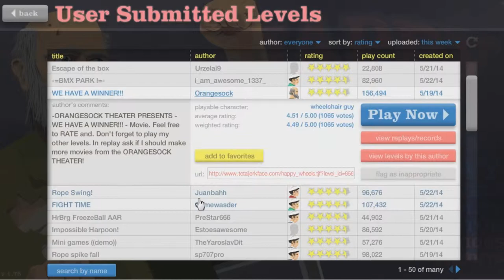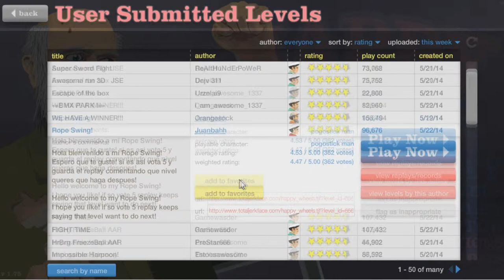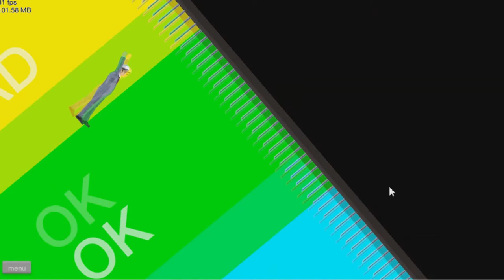Happy Wheels #3 - HUMAN CENTIPEDE?!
Heyyy, I'm Ro. I make videos of various things.
You may like them, you may hate them, but you did waste your time watching them.